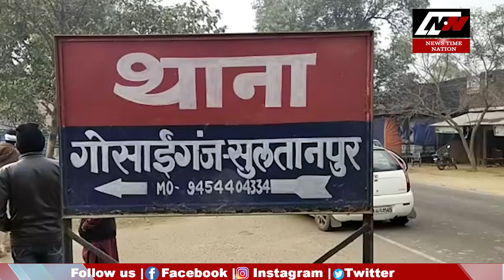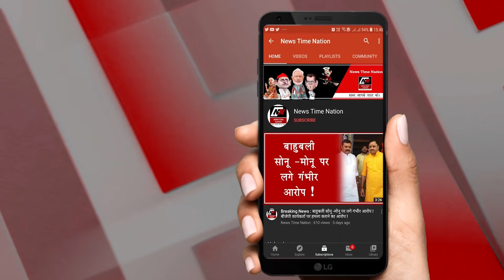Sultanpur : सुल्तानपुर में कौन है इतना खूंखार कातिल? | News Time Nation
सुल्तानपुर में बदमाशों ने एक ऐसी सनसनीखेज वारदात को अंजाम दे डाला जिससे पूरे इलाके में दहशत फैल गई... सुल्तानपुर में रहने वाला वह नौजवान किसी काम से घर के बाहर निकला था लेकिन फिर कभी वापस नहीं लौटा और अगर कुछ लौटा तो वह थी  उसकी लाश... जी हां उसका कत्ल कर दिया गया था... लेकिन कई घंटे गुजर जाने के बावजूद पुलिस के हाथ खाली के खाली है... जहां इस वारदात से इलाके में दहशत का माहौल है वहीं अब पुलिस इकबाल पर भी सवालिया निशान खड़े होने लगे हैं...